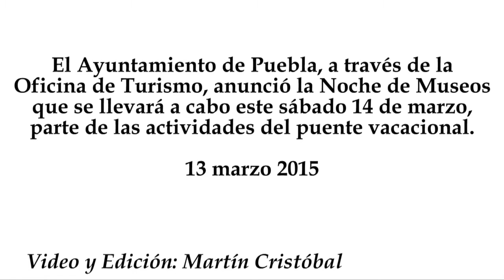“Noche de Museos en Puebla” este 14 de marzo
El Ayuntamiento de Puebla, a través de la Oficina de Turismo, anunció la Noche de Museos que se llevará a cabo este sábado 14 de marzo, parte de las actividades del puente vacacional.
13 marzo 2015